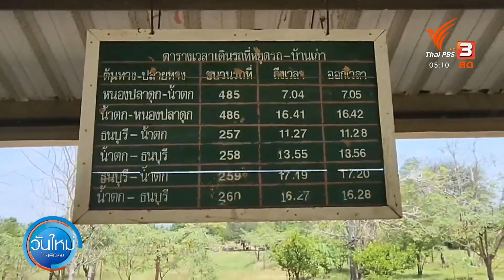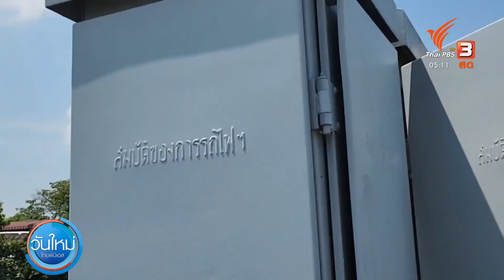โซเชียลตั้งคำถาม ไม้กั้นทางรถไฟไม่ไม่ทำงาน (30 มี.ค. 65)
มีคลิปหนึ่งที่กำลังถูกวิพากษ์วิจารณ์บนโลกออนไลน์ เมื่อมีคนขับรถไปเจอจุดตัดรางรถไฟใน จ.กาญจนบุรี ซึ่งขณะนั้นไม้กั้นไม่ได้ปิดลงมา แต่กลับพบว่ามีรถไฟวิ่งผ่าน ทำให้มีการตั้งคำถามถึงความปลอดภัย